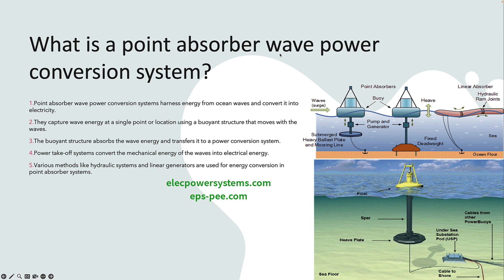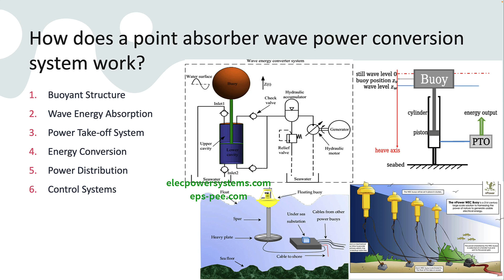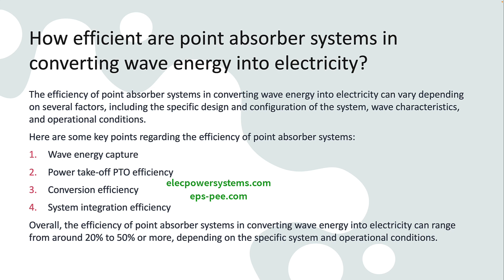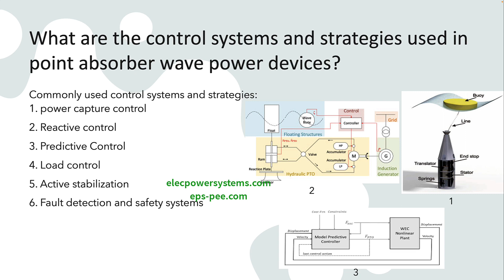Harnessing Wave Energy: Exploring Point Absorber Wave Power Conversion Systems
In this video, we dive deep into the captivating realm of renewable energy, where the boundless power of ocean waves is harnessed to generate clean and sustainable electricity.

Join us as we unravel the secrets behind point absorber systems, innovative technologies designed to capture the energy from ocean waves and convert it into usable power. We'll explore the various types of point absorbers, their components, and how they work to harness the energy of the waves.

Discover the intricate engineering behind power capture control, PTO efficiency, and electrical generator design, as well as the challenges and opportunities in integrating point absorber systems into our existing energy infrastructure. We'll also discuss the real-world applications and projects that are shaping the future of wave energy.

Whether you're an aspiring electrical engineer, a renewable energy enthusiast, or simply curious about the potential of wave power, this video is for you. Join the discussion, share your thoughts, and be part of the journey to a cleaner and brighter future.

Don't miss out on the opportunity to explore this exciting field and unlock the immense power of the waves. Let's harness the energy of the oceans and shape a more sustainable world together.